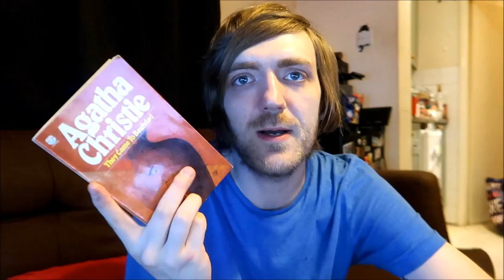Agatha Christie - They Came to Baghdad [REVIEW/DISCUSSION]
Here goes.

BOOKS MENTIONED:
Agatha Christie - They Came to Baghdad